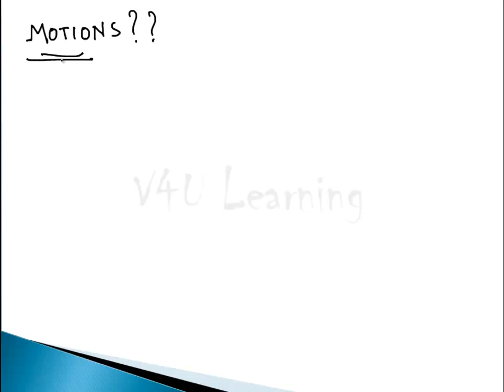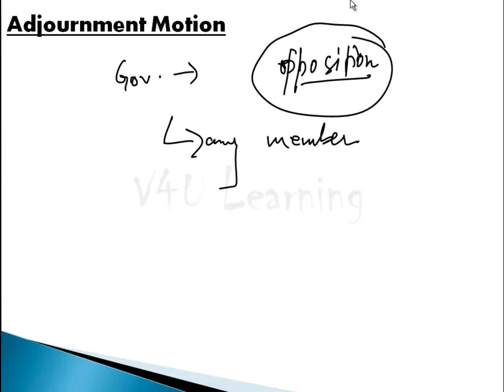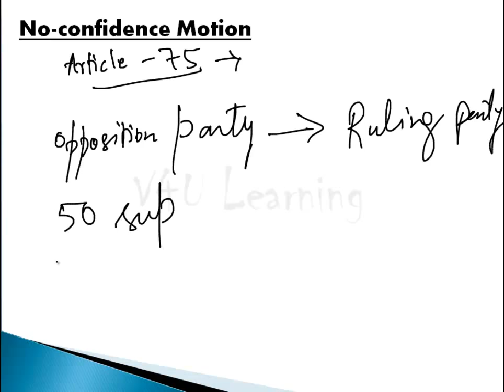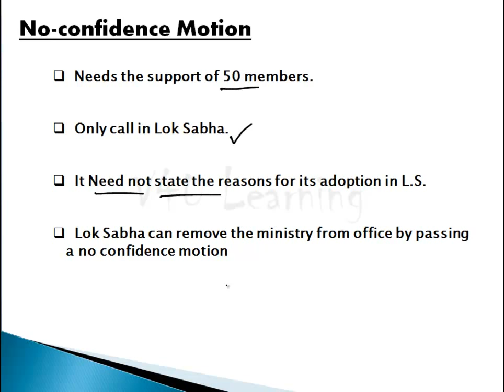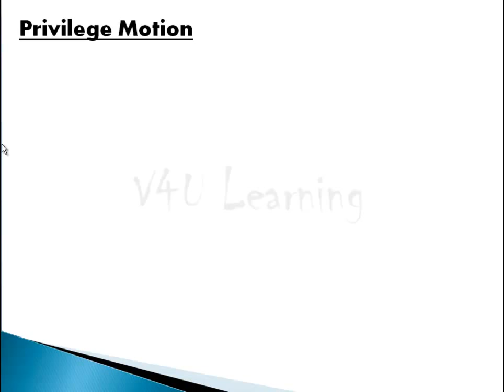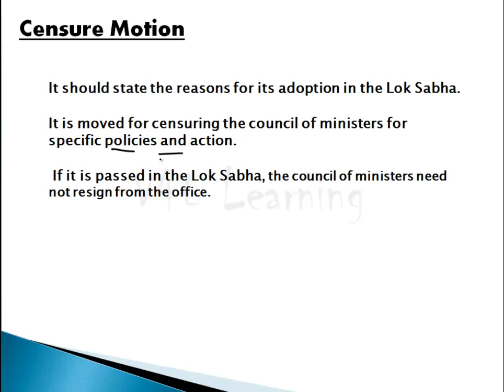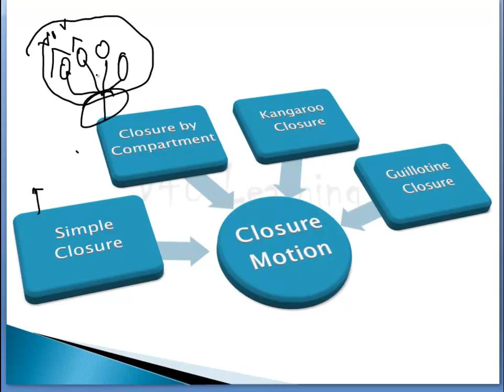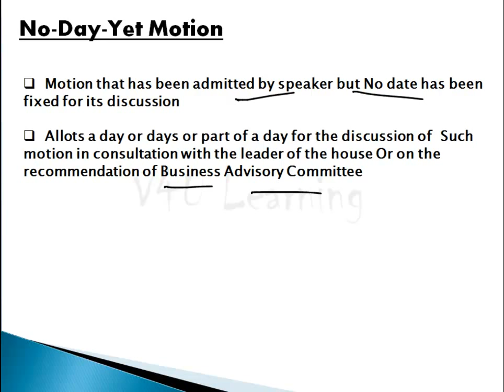V4U Learning: Motions in Indian Parliament and its different types.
This lecture is all about different types of motions discussed in our Indian Parliament.
Motions likes Adjournment motion(2:32), No-Confidence motion(5:23), Confidence Motion(8:40),Privilege Motion(9:57),Censure motion(12:44), closure motion(15:29), Calling Attention motion(14:37), motion of Thanks(17:58), No-Day-Yet motion(18:56) etc.
It only takes 20 minutes of yours time and  you will learn a lot from this video.